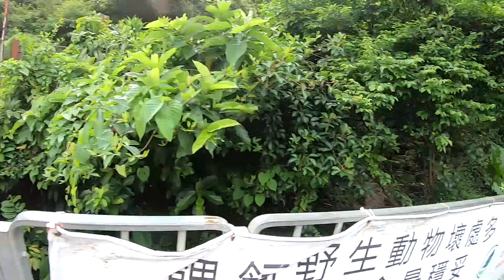樂施毅行者 麥理浩徑 第6段 畢架山到走私坳警察射擊場